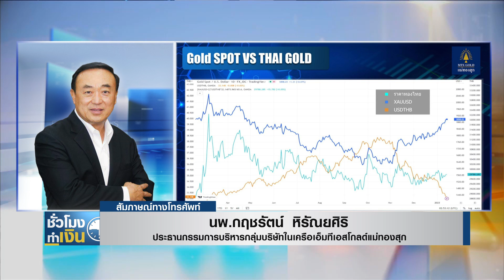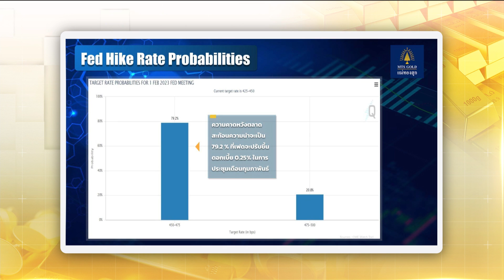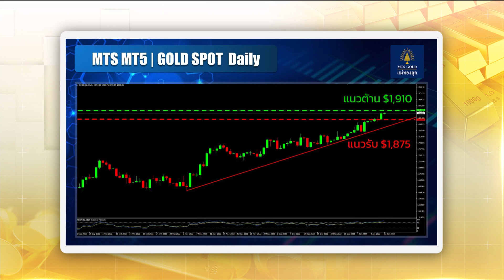เช็กราคาทองวันนี้ I TNN ชั่วโมงทำเงิน I I TNN ชั่วโมงทำเงิน I 13-01-66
เช็กราคาทองวันนี้กับนพ.กฤชรัตน์ หิรัณยศิริ ประธานกรรมการบริหารกลุ่มบริษัทในเครือเอ็มทีเอสโกลด์แม่ทองสุก

เช็กราคาทองวันนี้กับคุณณัฐพงศ์ หิรัณยศิริ ประธานฝ่ายบริหารกลุ่มบริษัทในเครือ เอ็มทีเอส โกลด์ แม่ทองสุก